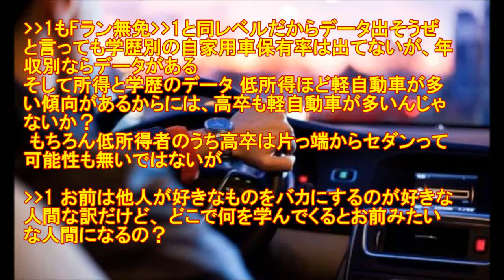高卒のやつは車好きが多い!?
1:12:04:48.912 ID:wglq6p7Aa

スポーツカー好きだよね
1と同レベルだからデータ出そうぜ と言っても学歴別の自家用車保有率は出てないが、年収別ならデータがある

低所得ほど軽自動車が多い傾向があるからには、高卒も軽自動車が多いんじゃないか？ もちろん低所得者のうち高卒は片っ端からセダンって可能性も無いではないが
1 お前は他人が好きなものをバカにするのが好きな人間な訳だけど、 どこで何を学んでくるとお前みたいな人間になるの？

2:2:05:55.171 ID:FZR0EuvWd
唯一のイキれるポイント

3:12:06:12.613 ID:HIqAnCAma
乗り物に金かけるよね

4:12:06:55.502 ID:SbEQnnCMM
幼稚園で趣味が止まってるやつこそ
電車、車、アニメが大好き

車好き女子！ナンパしてみた。

車好き女子,
車好き芸人,
車好き女子ごめす,
車好きの部屋,
車好き男子,
車好きあるある,
車好き 結婚式,
車好き 曲,
車好き 女,
車好き 音楽